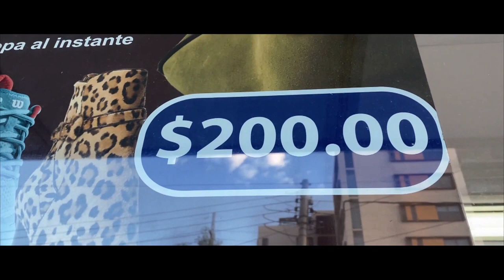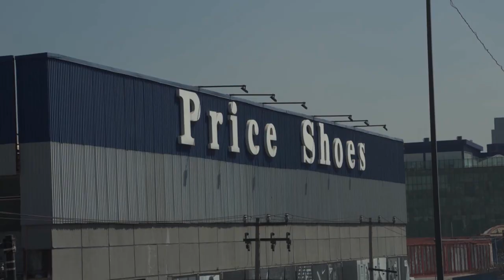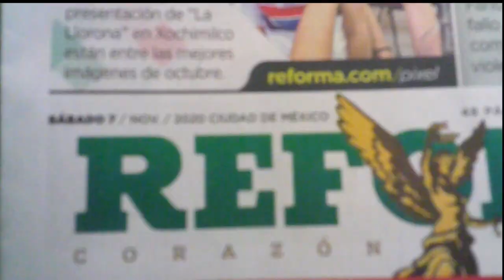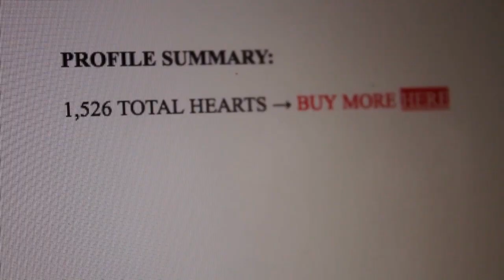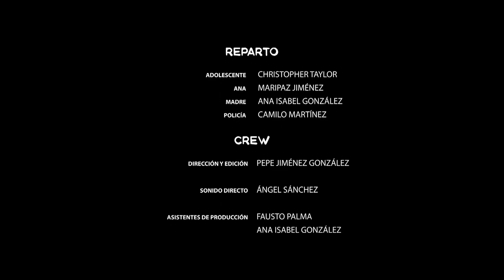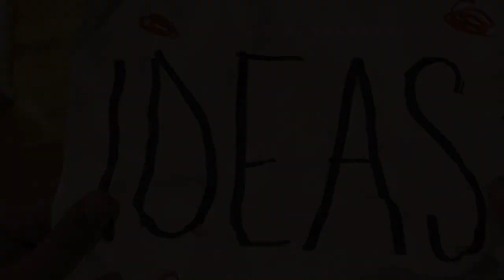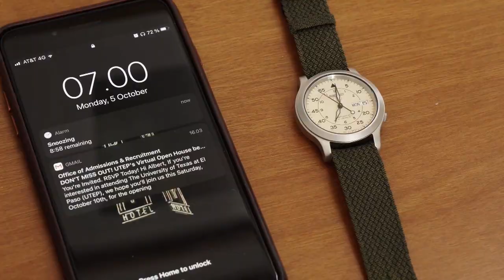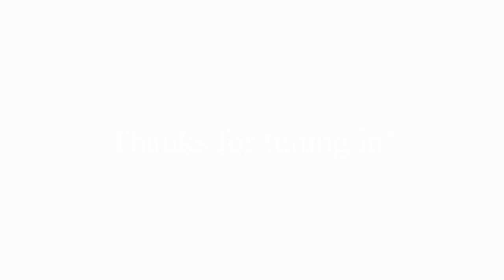ASF 2020 Film Festival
The 2020 ASF Film Festival is a student initiative. It features the work of some of the Upper School most talented students, who also were in charge of the logistics of this event.